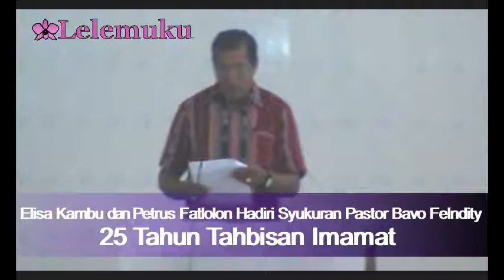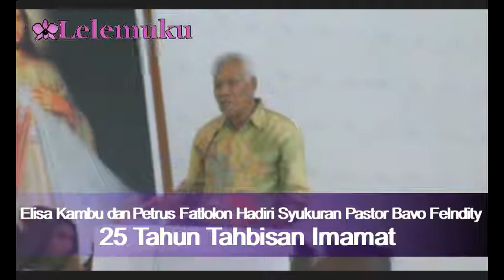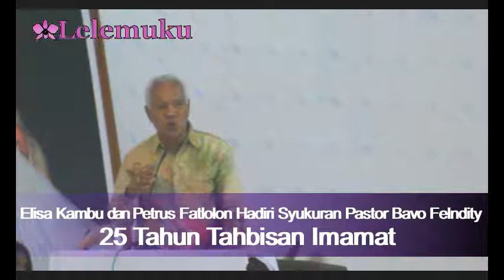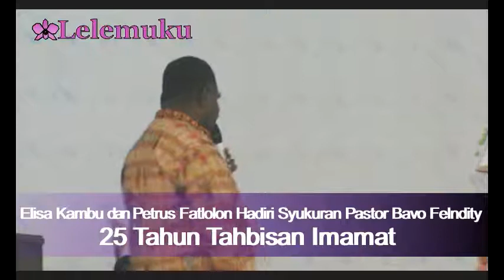Petrus Fatlolon dan Elisa Kambu Hadiri Misa 25 Pelayanan Pastor Bavo Felndity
Bupati Tanimbar, Petrus Fatlolon dan Bupati Asmat,  Elisa Kambu Hadiri Misa 25 Pelayanan Pastor Bavo FelnditySelamat Datang di Channel Youtube Lelemuku.com | Welcome to Lelemuku.com Youtube Channel